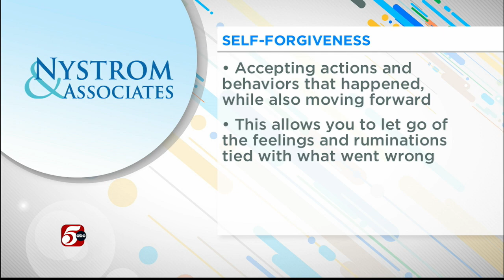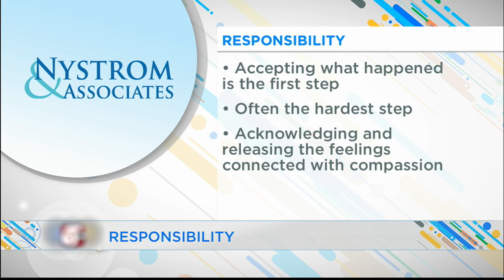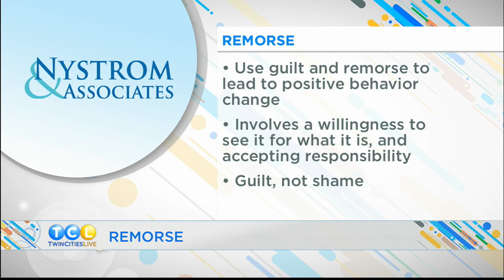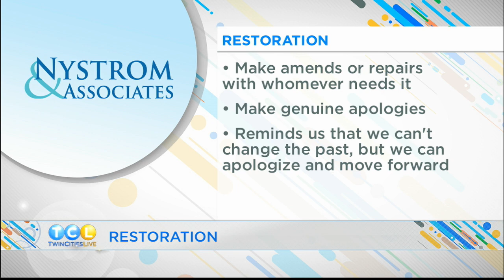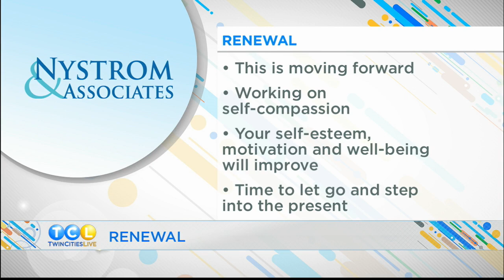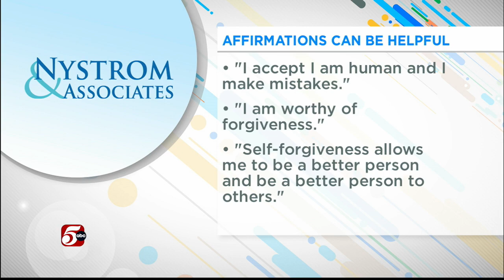Nystrom & Associates on Twin Cities Live - Forgiveness